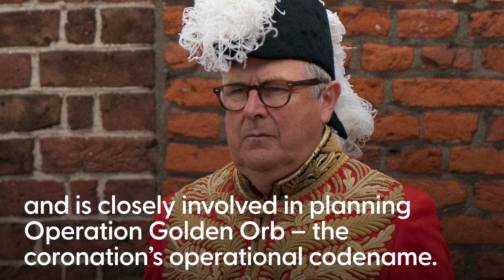The coronation who are the key players in the historic service on May 6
The King and Queen Consort will be crowned in Westminster Abbey on May 6. Here is a look at some of the key players in the coronation.